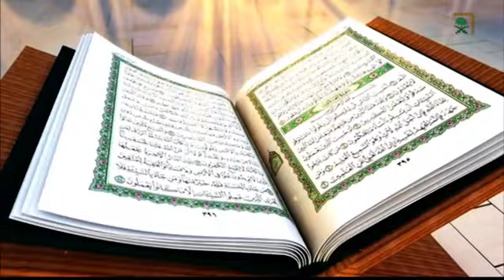برنامج فتاوى ليوم الخميس 1440/4/6هـ